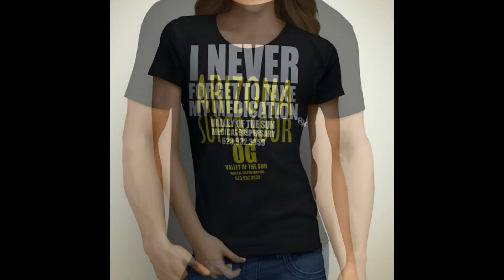Welcome to Valley of the Sun Medical Dispensary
Proudly serving the Phoenix Valley with High Quality Medicinal Marijuana Products.

We look forward to meeting you and providing you with the best in medicinal marijauna products and support services to improve your health and well-being.